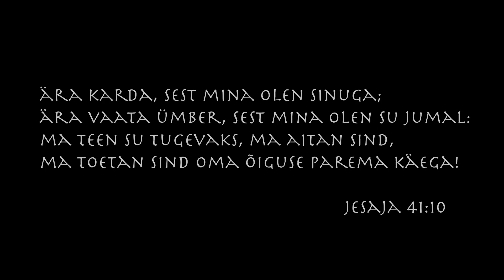Kristin - see on minu lugu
Lugu sellest, kuidas Kristin leidis tee Jeesuseni!